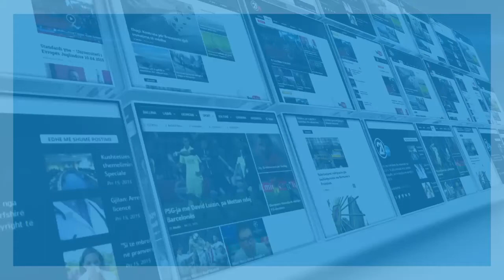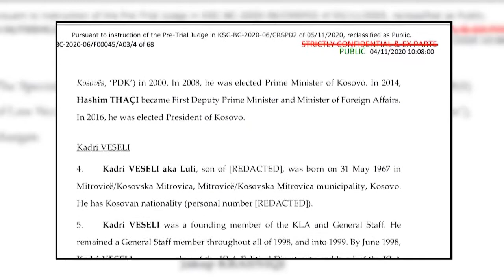PARAQITJA E VESELIT NE GJYKATORE TE SPECIJALES 10 11 2020